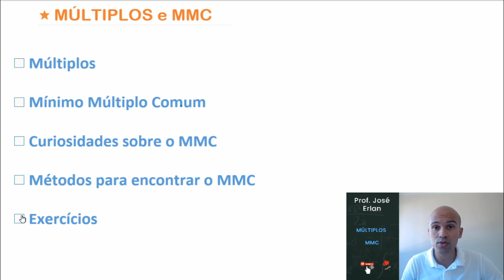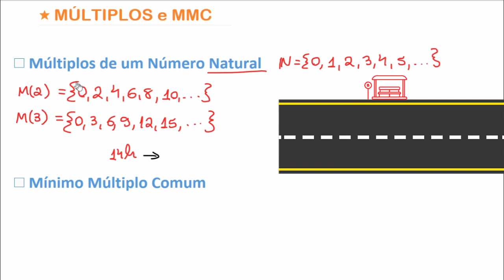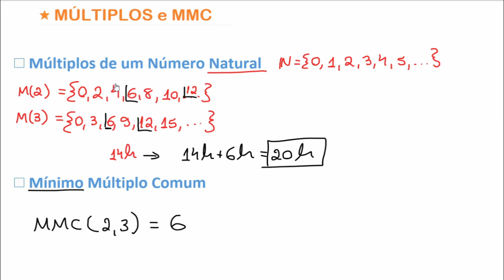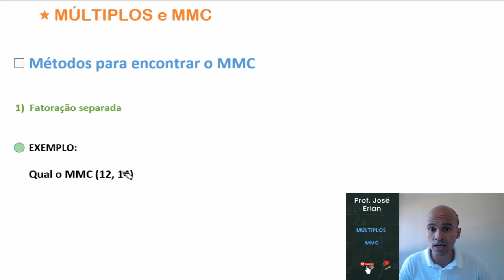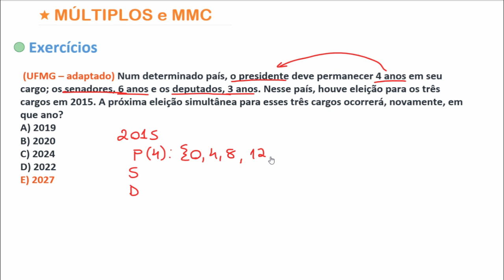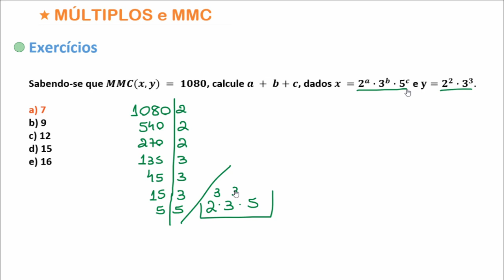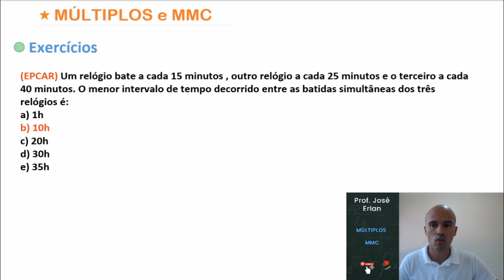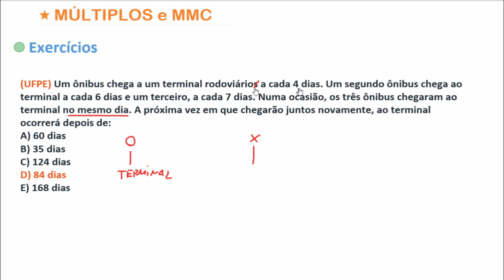Divisibilidade - Mínimo Múltiplo Comum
Nesta aula vamos aprender a calcular o menor múltiplo comum entre dois ou mais números. Vamos ver também o significado de múltiplos e resolver muitos exercícios. Bora lá?

1001 problemas de matemática básica e pré-álgebra para leigos

Exercícios no vídeo:

1)  (UFMG – adaptado) Num determinado país, o presidente deve permanecer 4 anos em seu cargo; os senadores, 6 anos e os deputados, 3 anos. Nesse país, houve eleição para os três cargos em 2015. A próxima eleição simultânea para esses três cargos ocorrerá, novamente, em que ano?
A) 2019
B) 2020
C) 2024
D) 2022
E) 2027

2) Sabendo-se que MMC(x, y) = 1080, calcule a + b+c, dados x =2^a∙3^b∙5^c  e y=2^2∙3^3.

a) 7
b) 9
c) 12
d) 15
e) 16

3) Quantos múltiplos de 6 existem entre 13 e 219?

4) (EPCAR) Um relógio bate a cada 15 minutos , outro relógio a cada 25 minutos e o terceiro a cada 40 minutos. O menor intervalo de tempo decorrido entre as batidas simultâneas dos três relógios é:
a) 1h
b) 10h
c) 20h
d) 30h
e) 35h

5) (UFPE) Um ônibus chega a um terminal rodoviários a cada 4 dias. Um segundo ônibus chega ao terminal a cada 6 dias e um terceiro, a cada 7 dias. Numa ocasião, os três ônibus chegaram ao terminal no mesmo dia. A próxima vez em que chegarão juntos novamente, ao terminal ocorrerá depois de:

6) (FUVEST) No alto da torre de uma emissora de televisão, duas luzes piscam com frequências diferentes. A primeira pisca 15 vezes por minuto e a segunda pisca 10 vezes por minuto. Se em certo instante as luzes piscam simultaneamente, após quantos segundos elas voltarão a piscar simultaneamente?
a) 12.
b) 10.
c) 20.
d) 15.
e) 30.